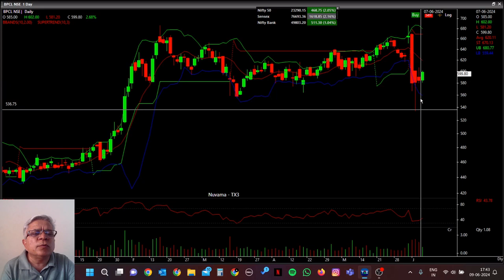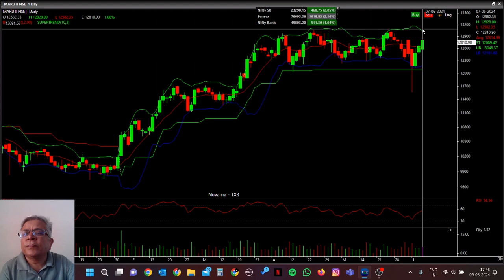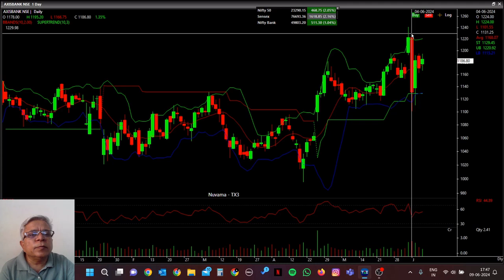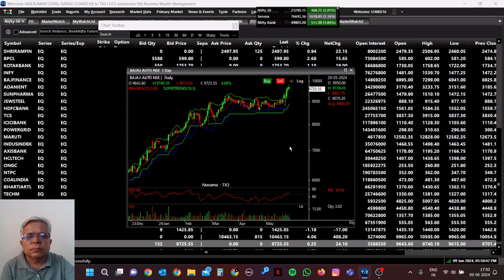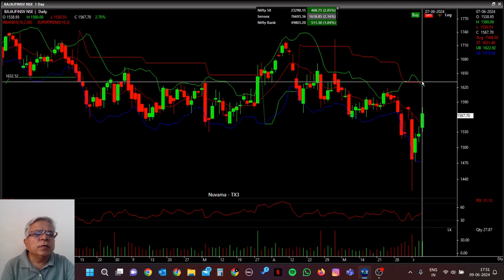Indian Stock Index Market Outlook for the week starting 10th June 2024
Stock Market Index Outlook for the week starting 10th June  2024

educational video to understand Technical Analysis